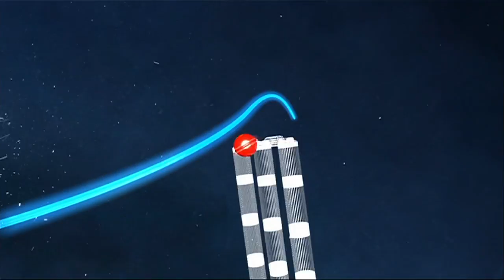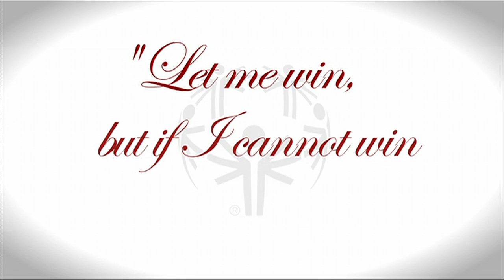Local athletes celebrated in the GBC Sports Awards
Tuesday night saw local athletes celebrated at the annual GBC Sports Awards.

Colin Bensadon took the prize for 'Senior Individual' for his achievements in swimming, with Chess player, Stephen Whatley taking the 'Junior' award.

The Gibraltar Triathlon Team took the prize for 'Senior team' with the 'Junior Team' award given to rowers, Colin Tester and Jesse Borg.

The Gibraltar Football Association and Gibraltar's Special Olympics Team received Special Recognition awards and finally Ernest Victory took the 'Lifetime Achievement Award' for his accomplishments in boxing.

In this video, GBC reporter Kelly-Anne Turnbull looks back at an exciting evening.